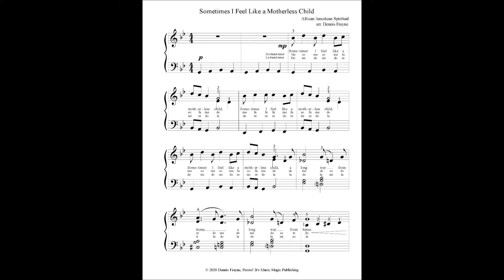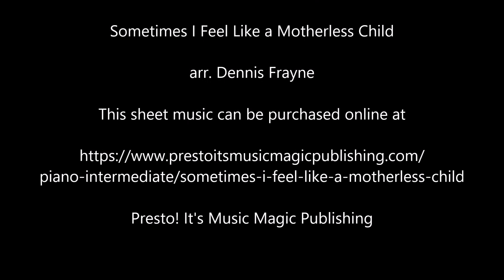Sometimes I Feel Like a Motherless Child, arranged for intermediate piano by Dennis Frayne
Sometimes I Feel Like a Motherless Child is an African American spiritual. Includes lyrics and both Do-based and La-based minor mode solfege syllables.

Dennis Frayne